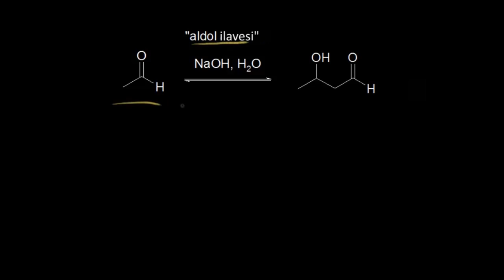Aldol Yoğunlaşması (Fen Bilimleri) (Organik Kimya)